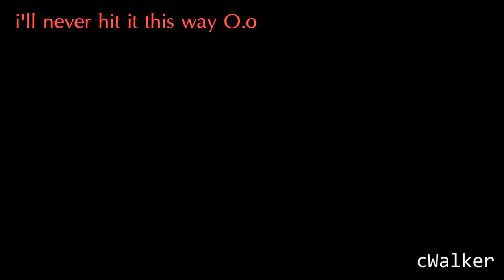nG Team - "This is nG" (THPS Misc 2011)